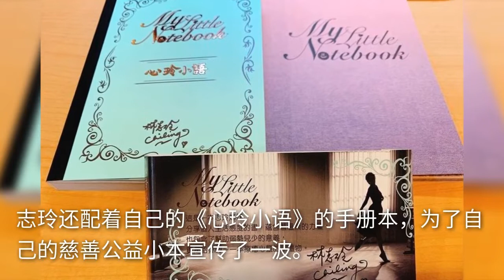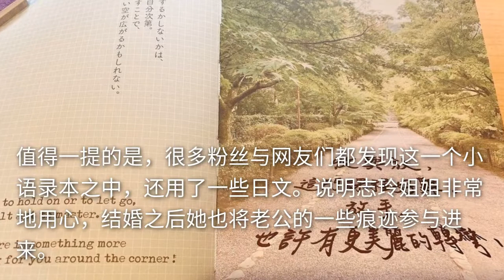志玲姐姐热心做公益，心灵语录用结婚2周年照片，生活甜蜜又幸福